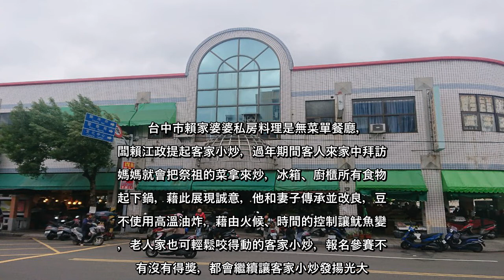✅ 客家小炒是客家經典料理，客委會主辦全國爭霸賽，總決賽明年1月16日登場，分4區初賽，中區明年1月9日在苗栗市北苗公有零售...